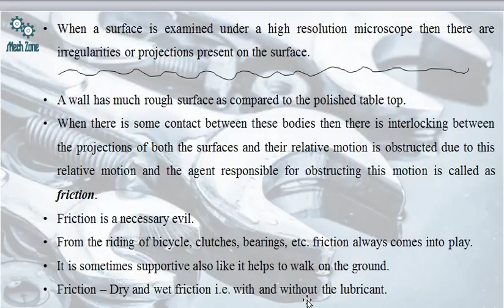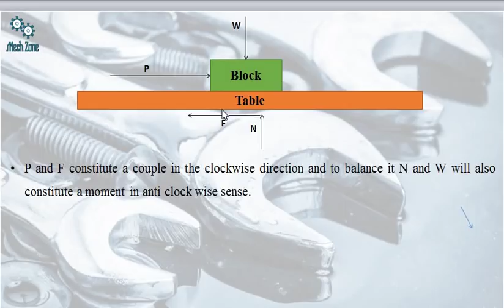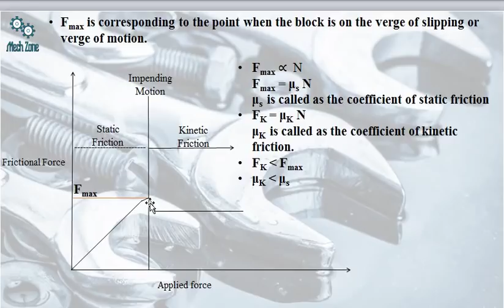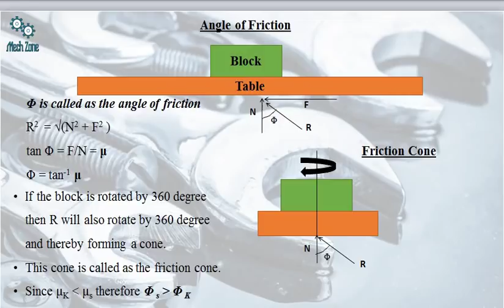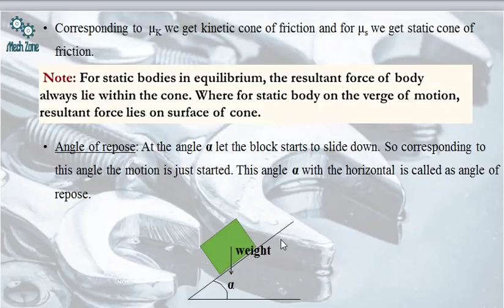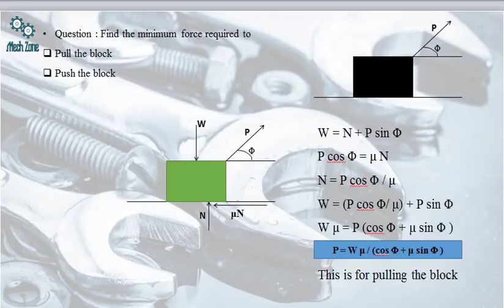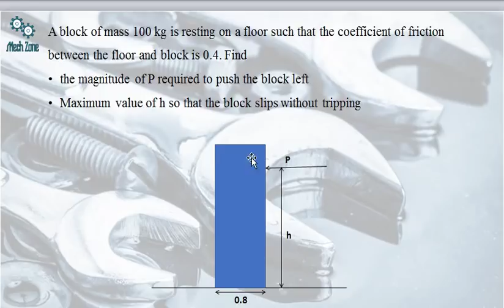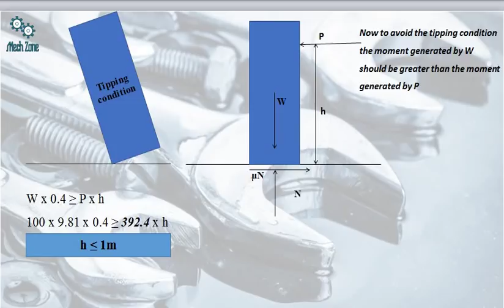Engineering Mechanics Lecture 5: Introduction to friction, angle of repose, friction cone.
Introduction to friction, kinetic and static friction, angle of repose, friction cone and important numeric examples from previous year.

Mech Zone